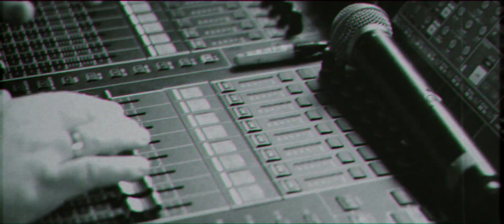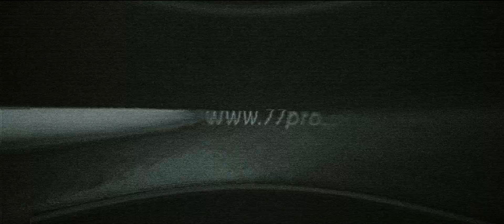FYL GUT - PIERFSZY / TRZY UDERZENIA [ OFFICIAL MUSIC VIDEO ] 2019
OFFICIAL MUSIC VIDEO DO NUMERU  " PIERWSZY / TRZY UDERZENIA "
PROMUJĄCEGO DEBIUTANCKI ALBUM ZESPOŁU FYL GUT

MUZYKA :

MAGDALENA STRYJA
JACEK WIDZISZOWSKI
JAROSŁAW BRODA
MATEUSZ MILEWSKI

TEKST :  MAGDALENA STRYJA
NAGRANIE : STUDIO CUSTOM 34
PRODUKCJA DŹWIĘKU : PIOTR ŁUKASZEWSKI
VIDEO DIRECTOR : MICHAŁ DZIĄĆKO / 77  PRO

TEKST :

TRZY UDERZENIA ZNIKĄD WZIĘŁY SIĘ STĄD,
ŻE ZNIENACKA NADESZŁY TRZY UDERZENIA ZNIKĄD
MOGĄ DOTKNĄĆ KAŻDEGO CIEBIE, MNIE WAS
I NIGDY SIĘ ICH NIE SPODZIEWASZ I NIE JESTEŚ NA NIE PRZYGOTOWANY
JEDZIESZ W PODRÓŻ, BILETY, EKIPA JUŻ SKRZYKNIĘTA,
MASZ KOMPOZYCJE W GŁOWIE POUKŁADANE RYTMY I TEMPA
I MYŚLISZ, ŻE JUŻ MASZ WSZYSTKO USTALONE …
NIC BARDZIEJ MYLNEGO, BO WTEDY NADCHODZĄ ONE…

TRZY UDERZENIA ZNIKĄD, TRZY UDERZENIA ZNIKĄD, TRZY UDERZENIA ZNIKĄD. O TAK
PRZYJACIELA DOBREGO MIAŁEŚ
TAK MU WIERZYŁEŚ TAK UFAŁEŚ
KAŻDA CHWILĘ POŚWIĘCIŁEŚ
WIELE SEKRETÓW POWIERZYŁEŚ
DNIA PEWNEGO GDY Z TYŁU STAŁEŚ,
JASNO, WYRAŹNIE USŁYSZAŁEŚ
JAK DO INNYCH O TOBIE MÓWI,
JAK CI ŹLE ŻYCZY I NIE LUBI …

WALKA O MISTRZA NA RINGU STAJESZ,
WYGRASZ, BO PRZECIEŻ TRENOWAŁEŚ
FORMA TRAFIONA, NAJLEPSZY TRENER
WIELKIE PIENIĄDZE W MEDIACH SZALEJESZ
NAPRZECIW CIEBIE MŁODZIK STAJE
BIEGA, UNIKI, CIOSY ZADAJE
WYGRYWA CIEBIE NOKAUTUJE
SKĄD SIĘ WZIĄŁ …? KTO GO DOTUJE
KILO, UNIFORM, ROMEO WHISKEY, ALFA